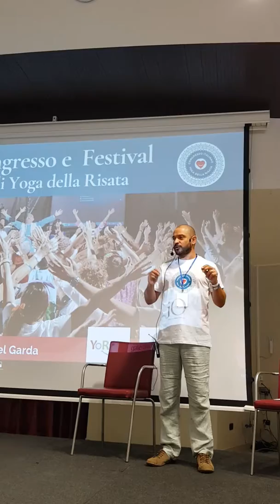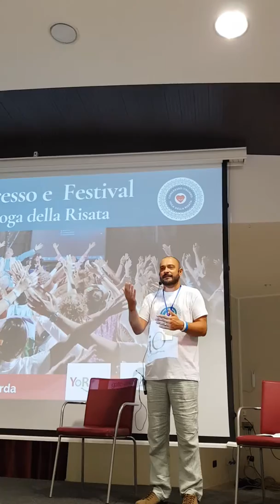Congresul de yoga prin ras Italia 2019